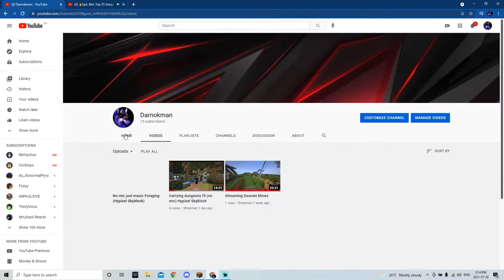No mic just music Foraging (Hypixel Skyblock)